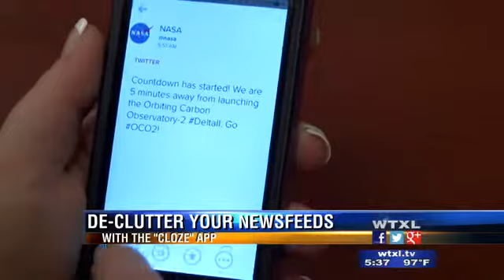Cloze App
Finally the pkg aired!